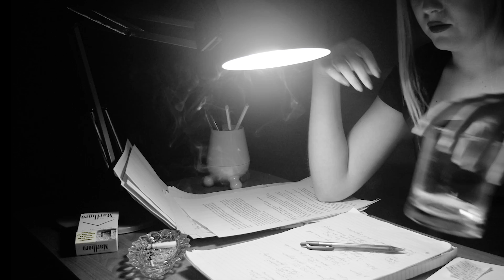The Usual Suspect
Film noir lighting assignment, featuring two of my favourite actors.

Please ignore the buzzing noise haha